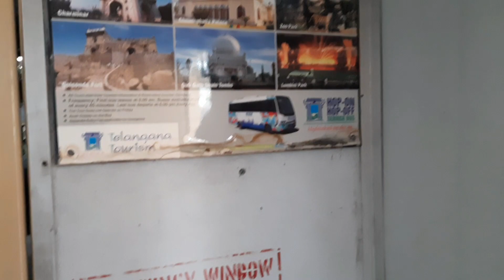Rajahmundry to Bhimavaram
Greetings from SR tutorials Vizag.
This YouTube channel is started to give educational videos.
Travel videos are also added.
VISAKHAPATNAM VIDEOS
RAJAMUNDRY VIDEOS
KAKINADA VIDEOS
BHIMAVARAM VIDEOS
VIJAYAWADA VIDEOS
RAVULAPALEM VIDEOS
APSRTC BUS JOURNEY VIDEOS
Sincere Thanks...
SR Tutorials - MBA Concepts - Vizag circar express journey

Bhimavaram city
Railway station
Bus station
Journeys

తణుకు రైల్ స్టేషన్
Tanuku railway station

Circar express journey
Bhimavaram city
Railway station
Bus station
Journeys

తణుకు రైల్ స్టేషన్
Tanuku railway station